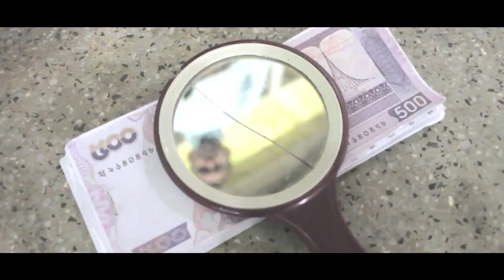Aynabaji Music video Jahangirnagar University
Cast: Mintu GP 44, Meraj DAD 44, Rahul DAD 44, Reduana Fine Art 44.